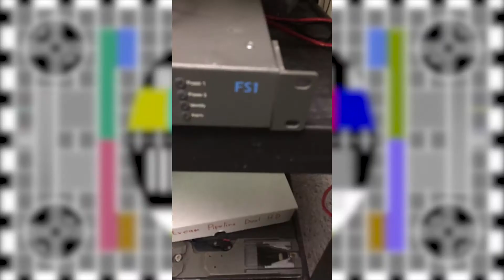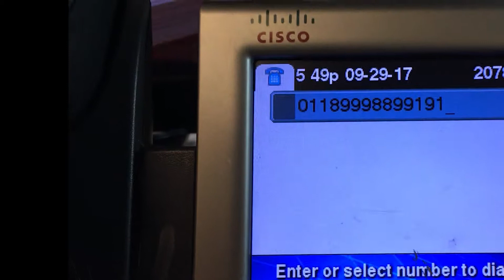Thankful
When life gives you lemons, etc, etc.